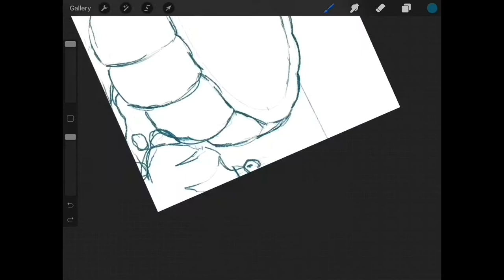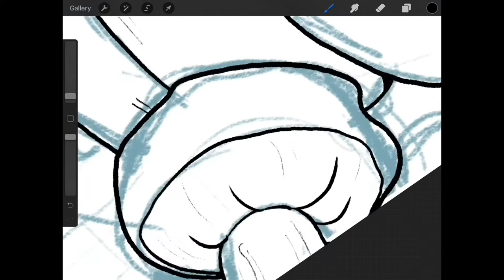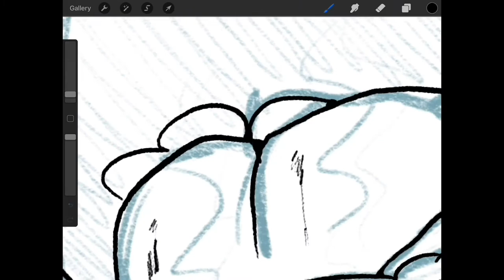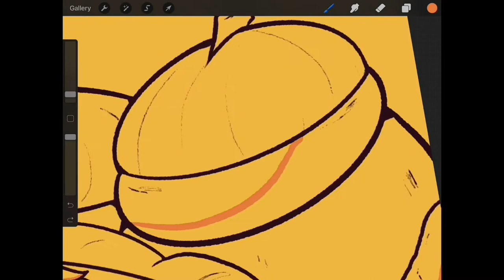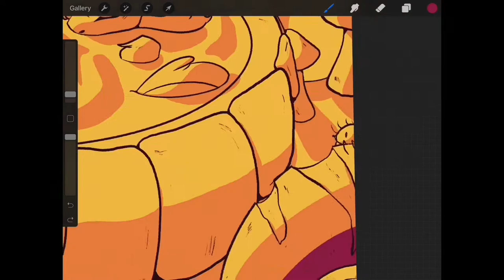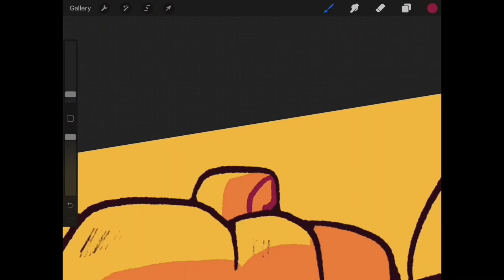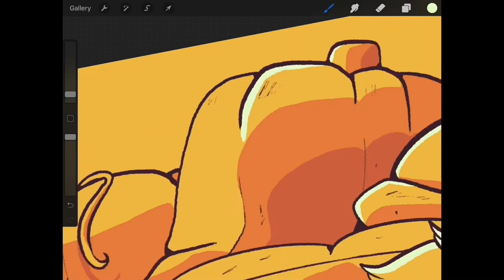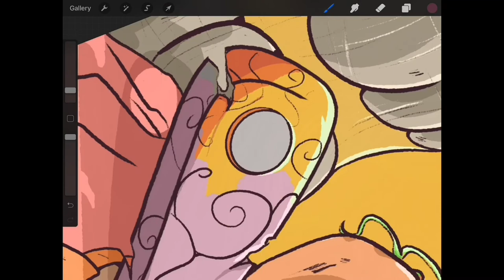Good soup - MLP speedpaint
so it’s fall and spooky time